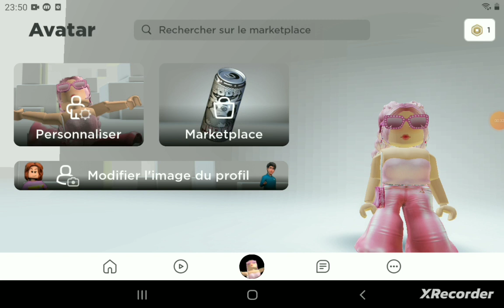17 juillet 2023